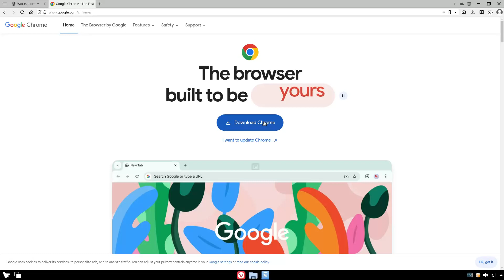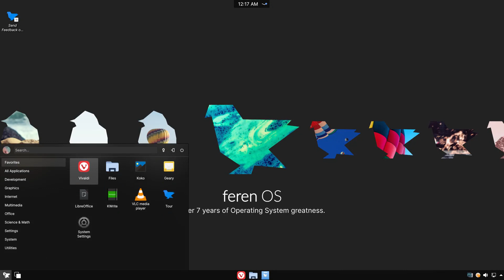How to install Google Chrome on Feren OS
In this video, we are looking at how to install Google Chrome on Feren OS.  Enjoy!